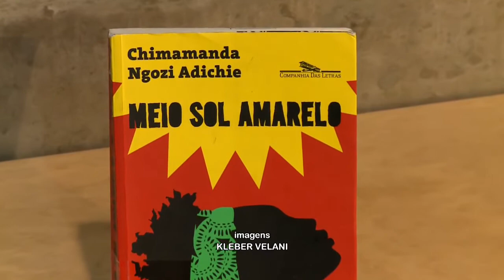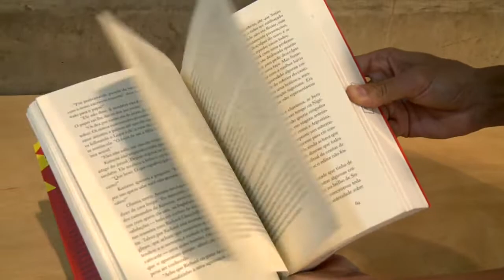Romance "Meio Sol Amarelo" fala sobre a Guerra Civil Nigeriana - Vida: Arte e Cultura - 30/07/19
Romance "Meio Sol Amarelo" fala sobre a Guerra Civil Nigeriana de forma emotiva e violenta. Mais detalhes com Clarissa Brito.

“Vida: Arte e Cultura” é um programa informativo que visa levar ao público da Rede Vida a arte e a cultura presentes nas mais diversas formas de expressão. Este boletim jornalístico visa despertar no telespectador uma emoção por meio da produção visual e auditiva com o objetivo de valorizar o aspecto belo deste tipo de conteúdo.